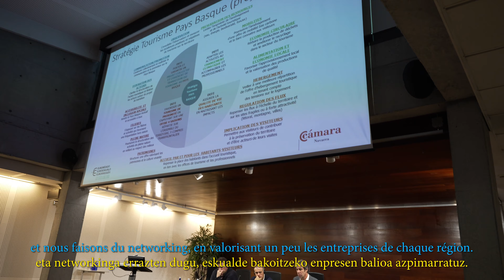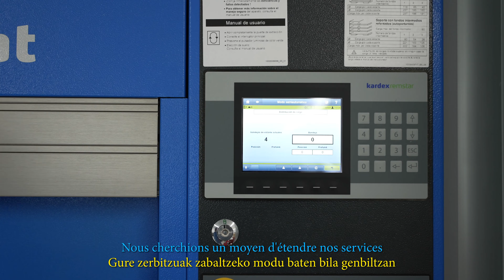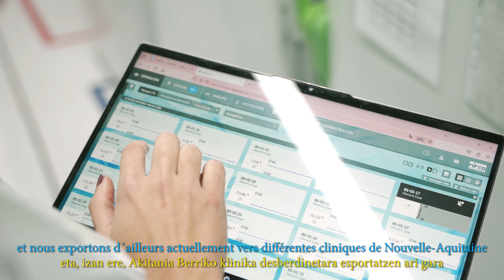BIHARTEAN - Collaboration avec l'Eurorégion Nouvelle-Aquitaine Euskadi Navarre